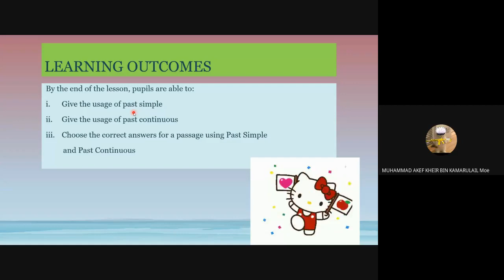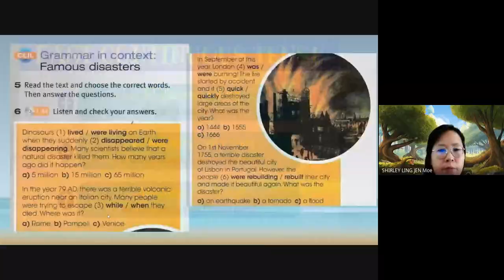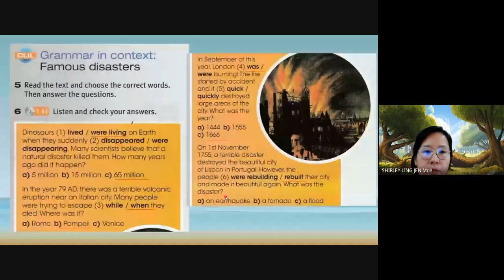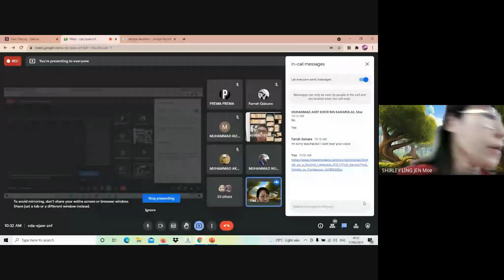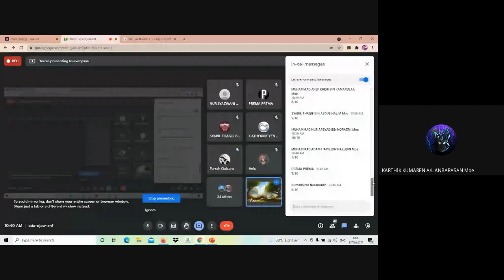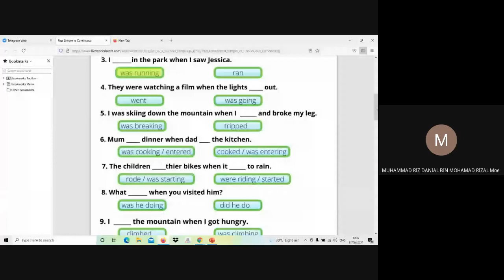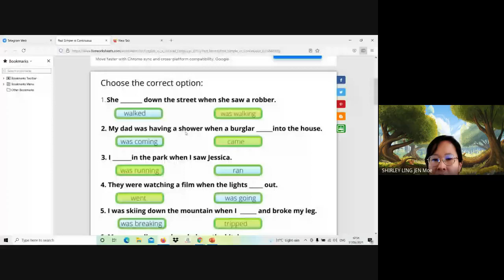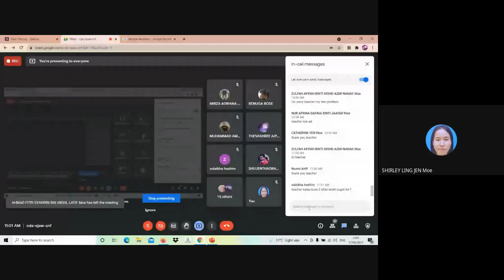Past Simple vs Past Continuous (In Class)